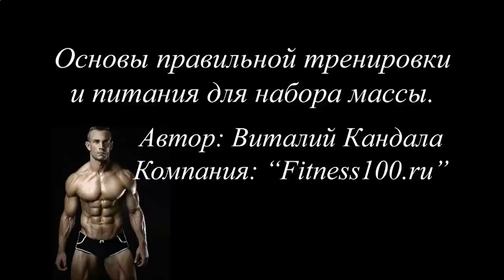БЛЕНДЕР ДЛЯ ПРОТЕИНОВЫХ КОКТЕЙЛЕЙ